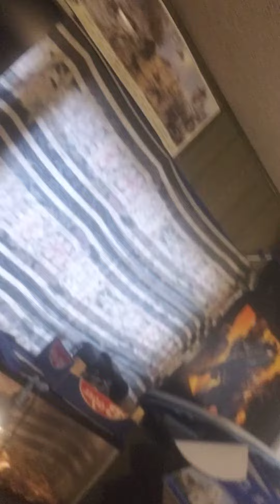I Doing My Room Stuff